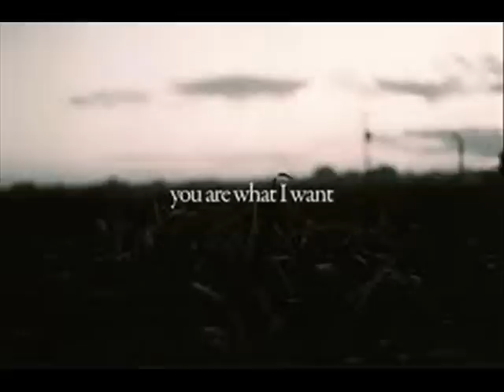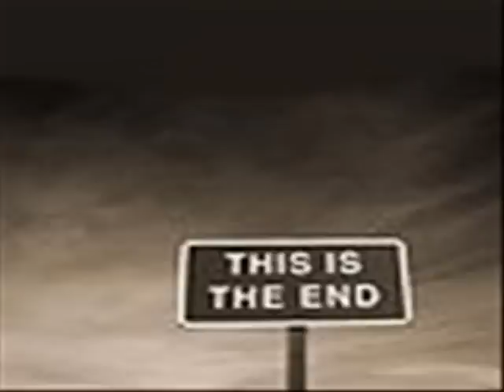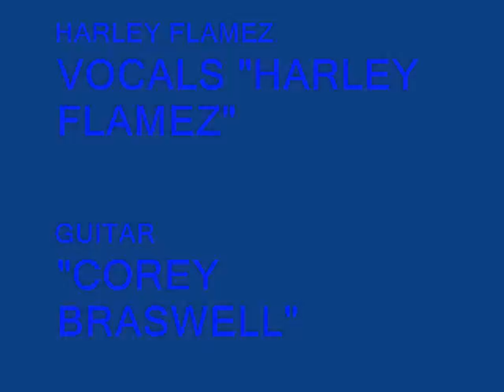BUT YOU LEAVE ANYWAY_0001.wmv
rough demo/video of but if you leave anyway its about sadness, love and despair,disappointment,loneliness song written by harley flamez, vocals harley flamez,guitar corey braswell